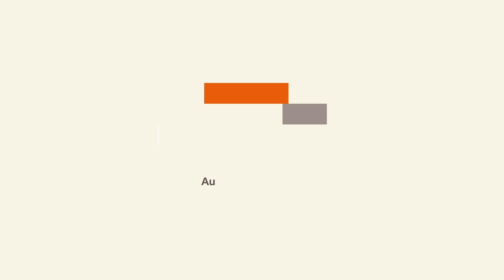Les métiers de la radio: Le rédacteur en chef adjoint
En prélude à la journée mondiale de la radio prévue le 13 février 2022, studio kalangou vous propose une série d'interviews sur les différents métiers de la radio. Quel est le rôle du rédacteur en chef adjoint ?